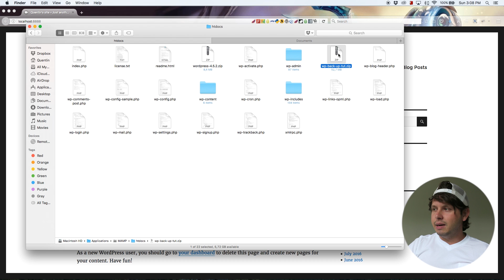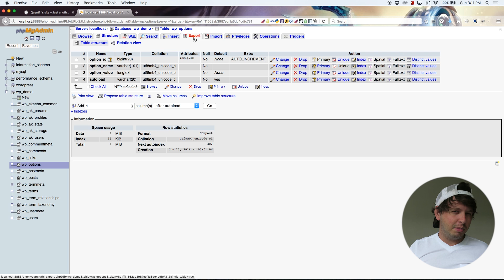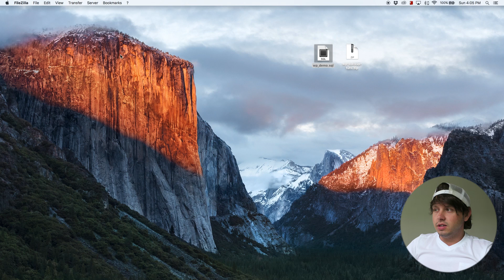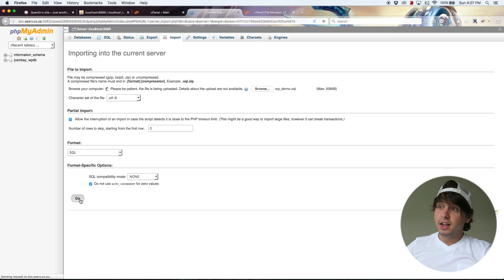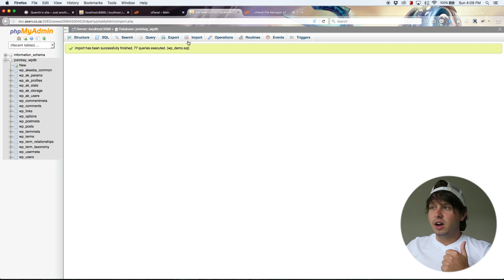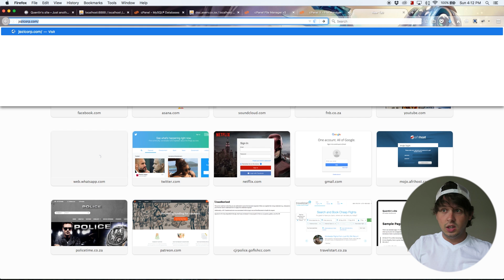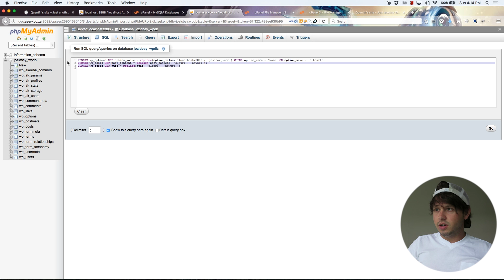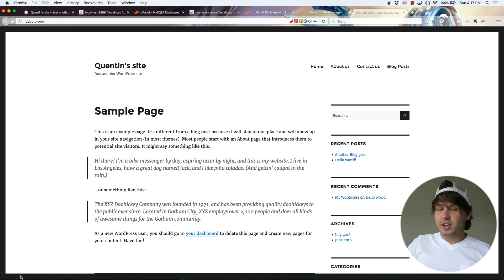Moving WordPress the manual way - WordPress tutorial 7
In this video I show you how to move WordPress the manual way.

Here are the queries to run:
UPDATE wp_options SET option_value = replace(option_value, 'oldurl', 'newurl') WHERE option_name = 'home' OR option_name = 'siteurl';

UPDATE wp_posts SET post_content = replace(post_content, 'oldurl', 'newurl');

UPDATE wp_posts SET guid = replace(guid, 'oldurl', 'newurl');

UPDATE wp_comments SET comment_author_url = replace( comment_author_url, 'oldurl', 'newurl' ) ;

UPDATE wp_comments SET comment_content = replace( comment_content, 'oldurl', 'newurl' ) ;

UPDATE wp_posts SET pinged = replace( pinged, 'oldurl', 'newurl' );